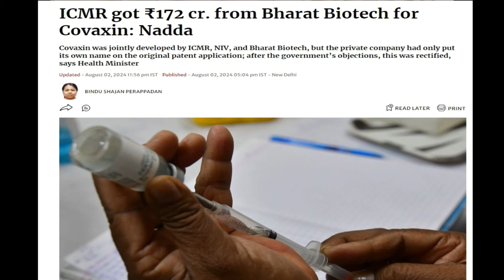കുത്തിവയ്പ്പെടുത്ത കുട്ടി വെന്റിലേറ്ററില്‍! കുത്തിവയ്പ്പ് വിറ്റ ഐ സി എം ആറിനോ, 172 കോടി റോയല്‍റ്റി!